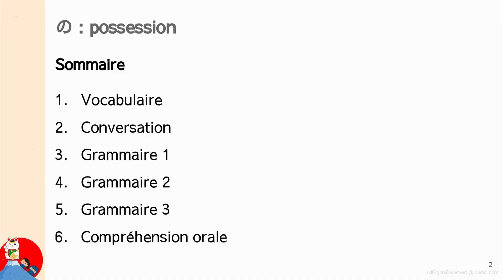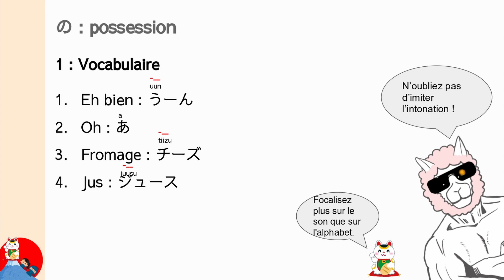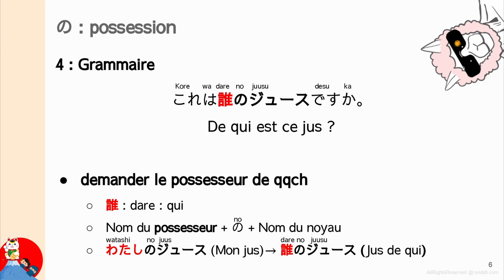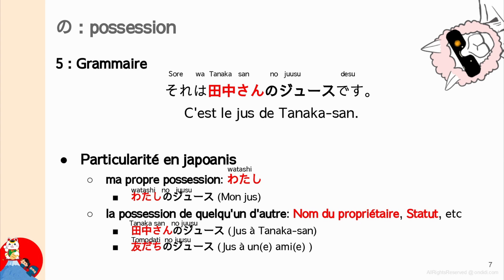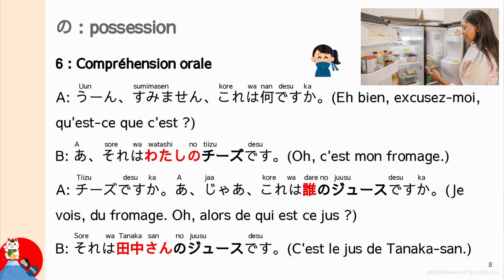0011 - Particule No (の) : Possession de quelque chose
- Comment exprimer "mon fromage" en japonais ?
- Commend demander la possession de quelque chose en japonais ?

Le cours de japonais facile par Arupaka Sensei.

Arupaka sensei a de l'expérience professionnelle dans l'enseignement du japonais aux étrangers à l'école de langue japonaise. Arupaka sensei est titulaire d'un Master 2 en linguistique.

Avec cette chaîne, vous pouvez étudier la langue japonaise et également observer comment le français d'Arupaka sensei se développe (^^)/